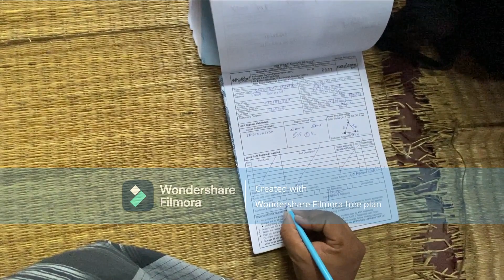Whirlpool Refrigator Unlooding and Unboxing and Installation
Whirlpool Refrigaqtor Unlooding and Unboxing and Installation costomar care
varry loung time baad whirlpool fridge 278 if inv elt 60